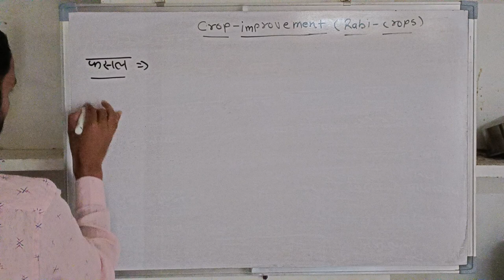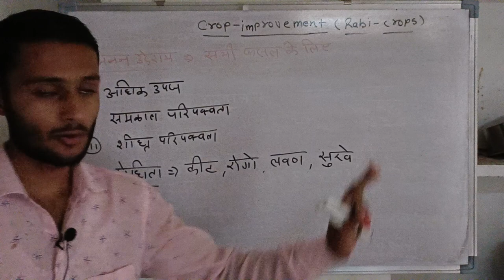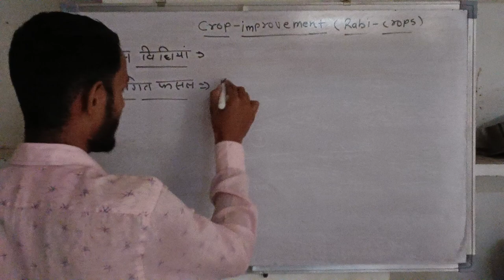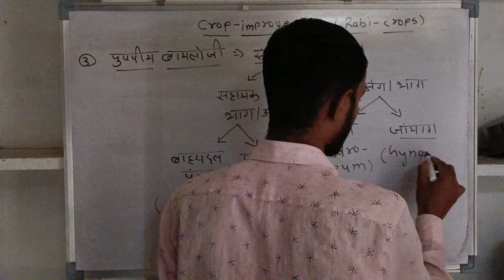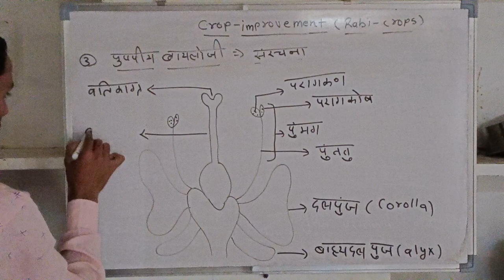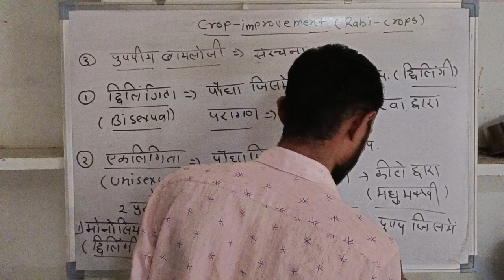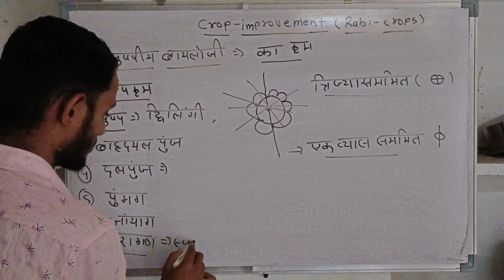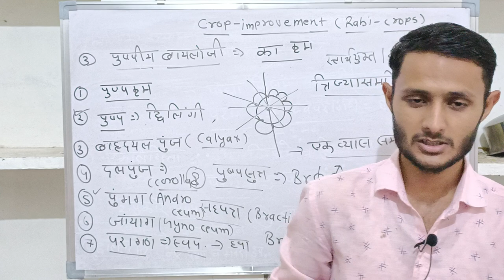Crop improvement - 2 (Rabi Crops) By Bablu Dhaker।। भाग -1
Crop improvement -2 (Rabi Crops) :- यह क्लास  B.Sc. (Hons .)Agri. Part 3rd Sem.2nd के लिए अति महत्वपूर्ण क्लास ।।

✍️✍️ धन्यवाद 🙏